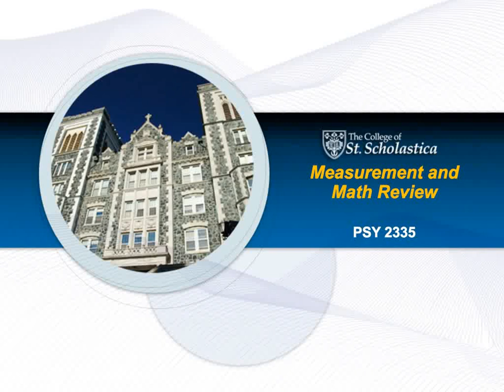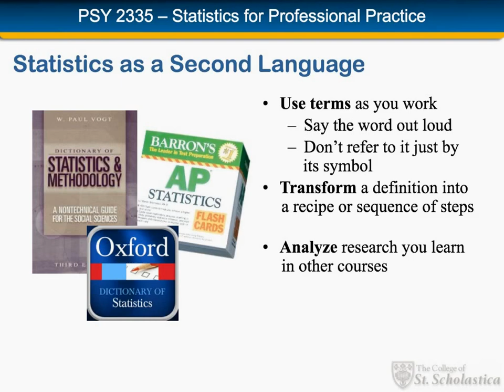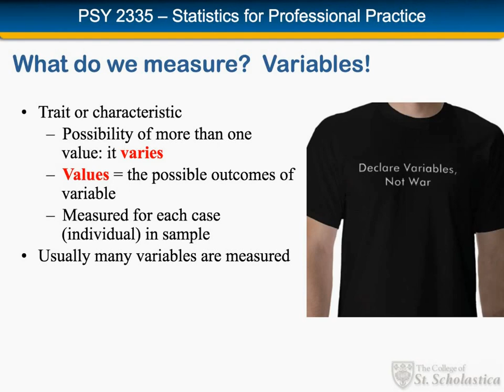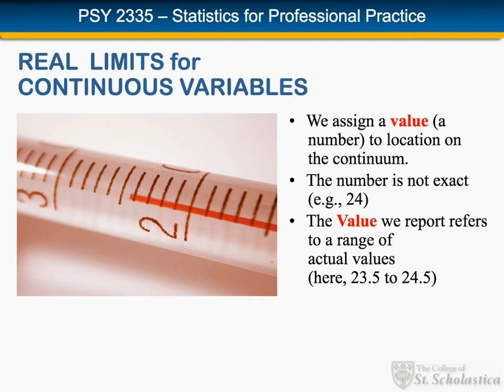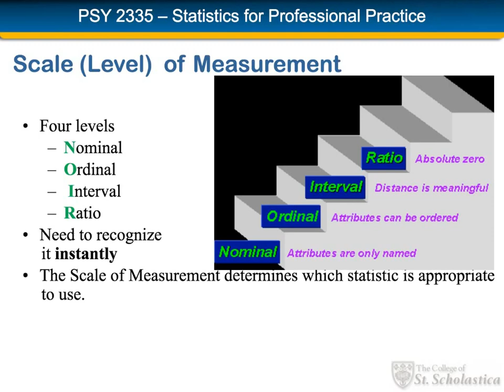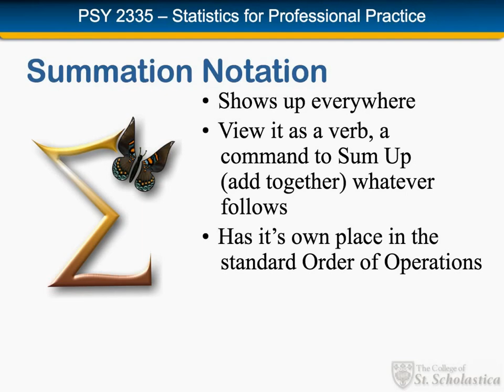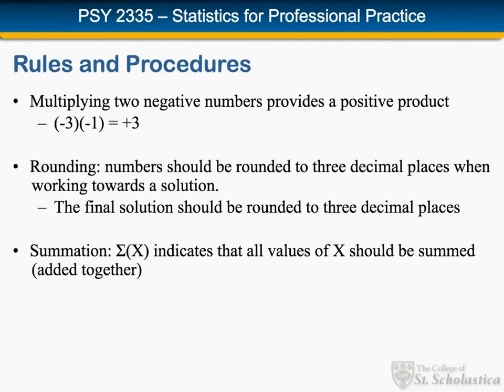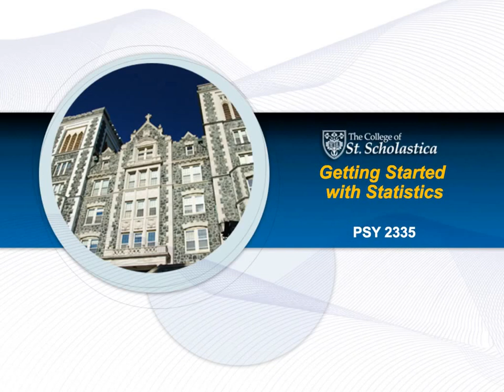1-1 Math Review and Measurement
Video for an introductory statistics class.